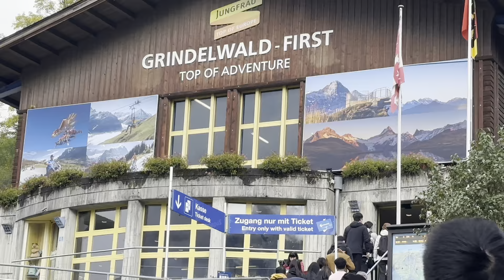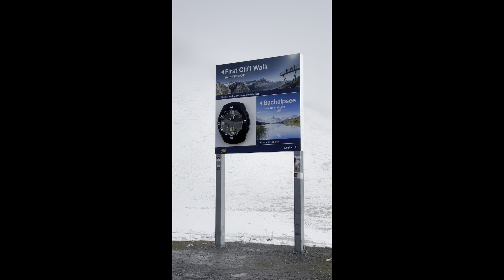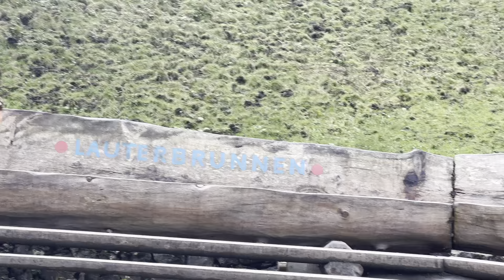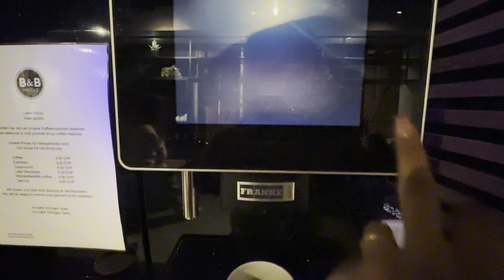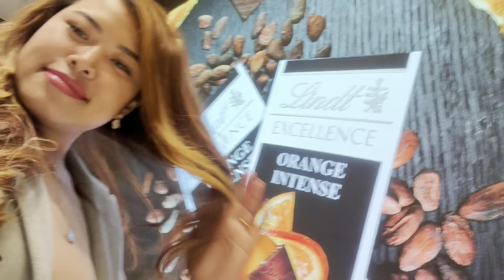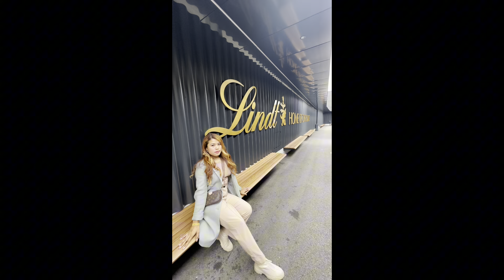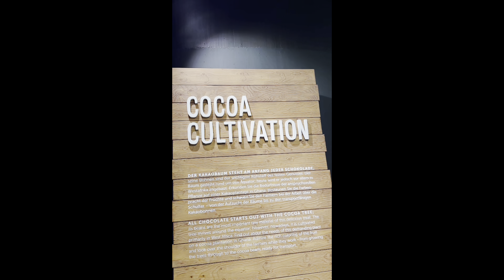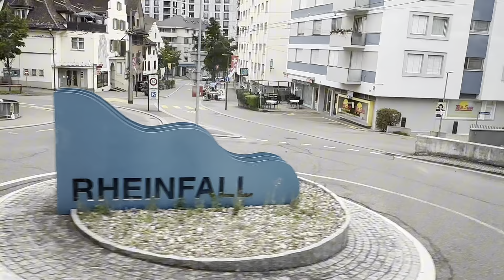SWITZERLAND 🇨🇭 30th Birthday trip🥹